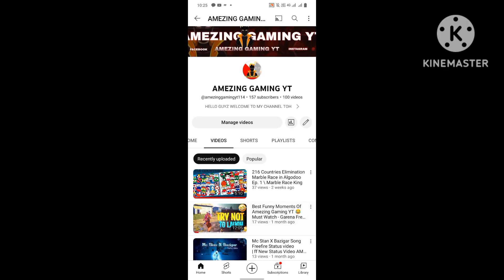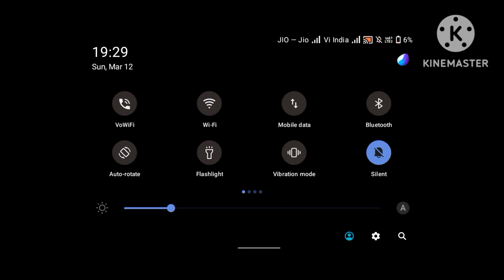😱 i buy this max speed car😱- Extreme car driving simulator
In this video we are Look at Extreme Car Driving Simulator 2021 All Cars Unlocked 1000KM Distance Completed Android Gameplay .This is best Car game and game are Developed By AxesInMotion Racing Launched in Google Play Store and Apple App Store and free available.

Extreme Car Driving Simulator OFFLINE Game.

Game Information:-
What's NEW :-
New Next-Gen graphics update it’s here ⚡

• The biggest update ever made on Extreme Car Driving Simulator 😱
• Next-Gen updated graphics. We remade everything to bring you a more immersive experience 🛠
• Adaptative performance 📏📲
• New cars with realistic graphics 🏎️⚡
• We won’t spoil you about changes… but here you have a hint ➡️ ✈️

🔥🔥GAME FEATURES🔥🔥
Accurate physics.